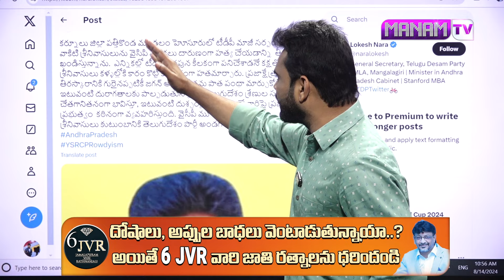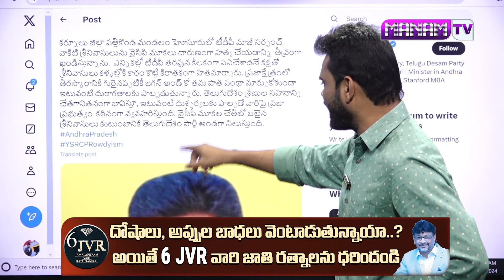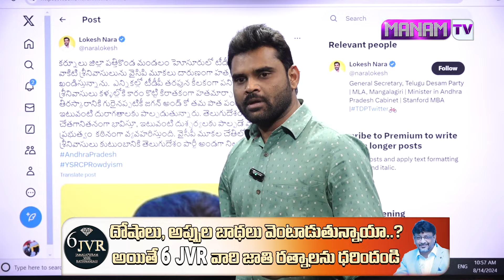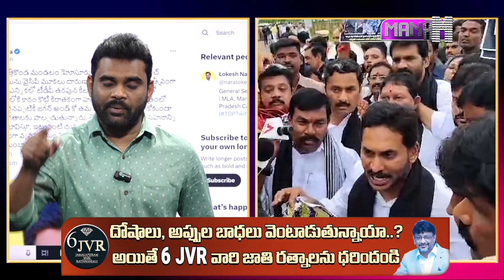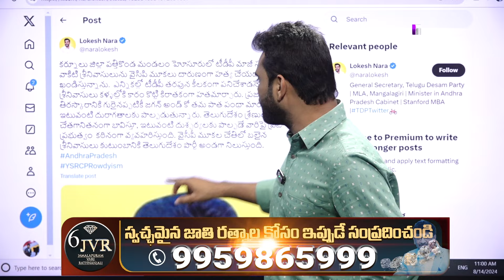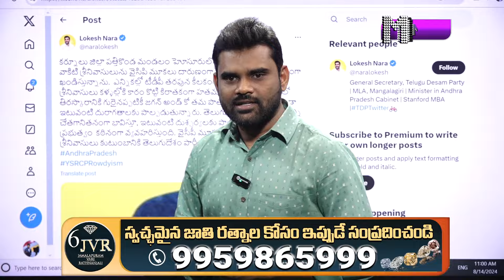ఏ ఒక్కరిని వదిలిపెట్టను | Lokesh Serious on TDP Leader Vakiti Srinivas Incident | ManamTv Telugu